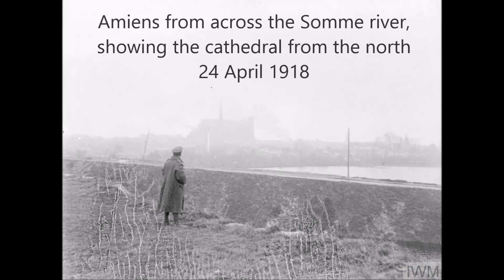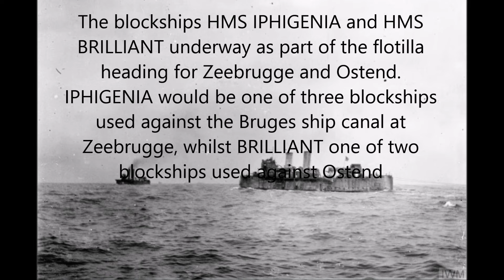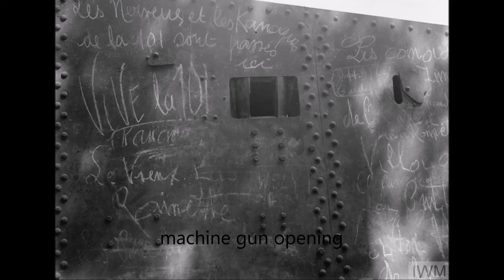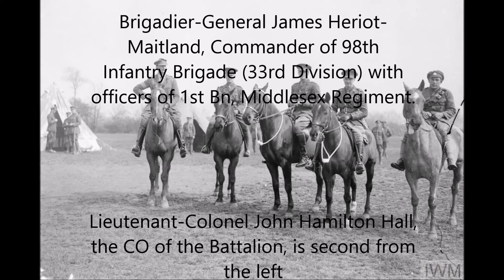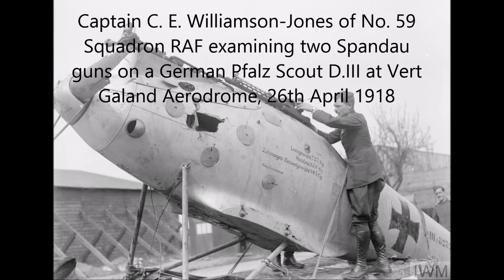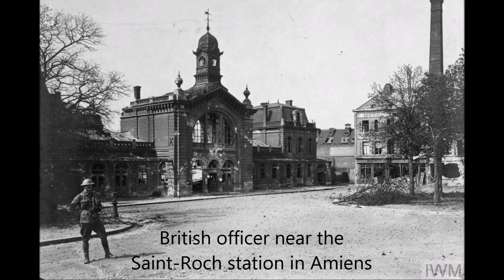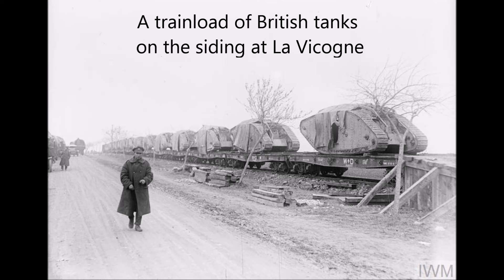Battle of Lys Part III in the Great War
Battle of Lys (7 - 29 April 1918)

Part III (22-29 April 1918)

The Battle of the Lys (Fourth Battle of Ypres, Operation Georgette) planned with the objective of capturing Ypres, forcing the British forces back to the Channel ports and out of the war.

During the third week, the following engagements occurred:

Second Battle of Kemmel

Battle of the Scherpenberg